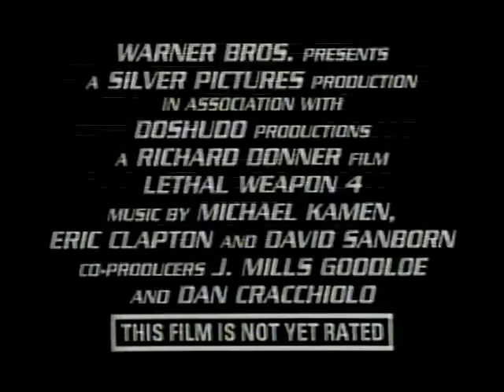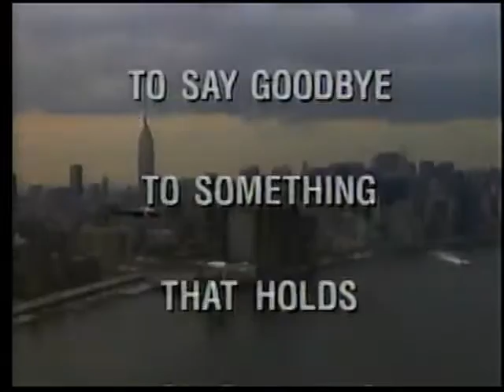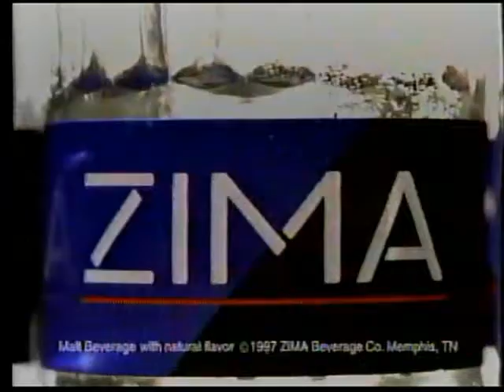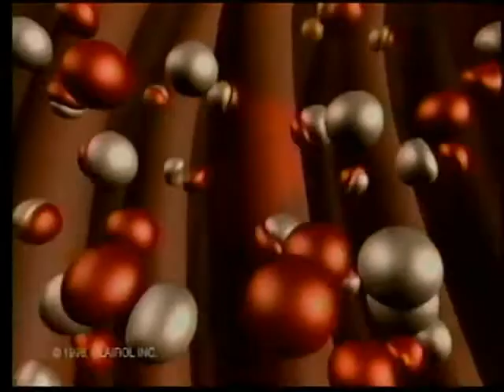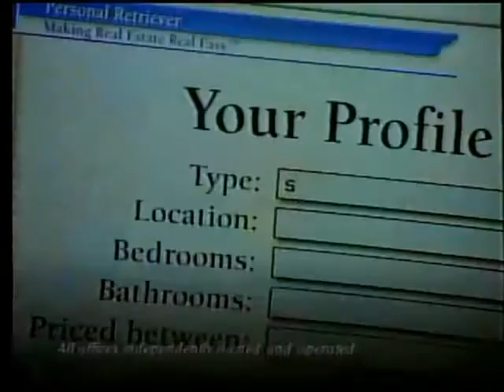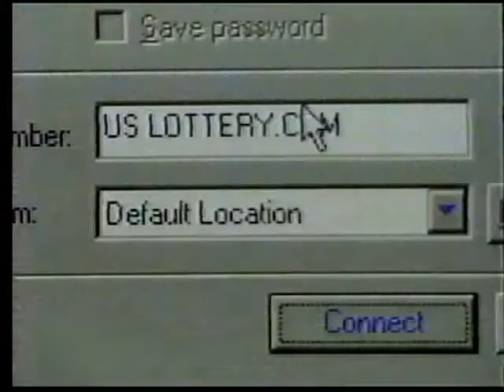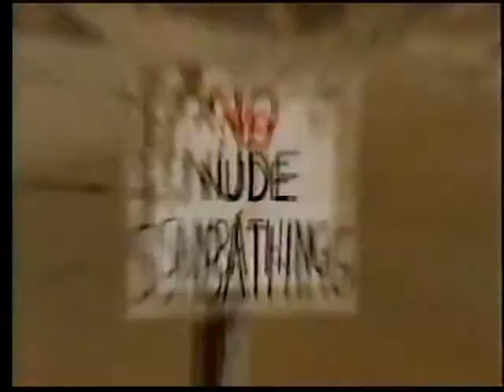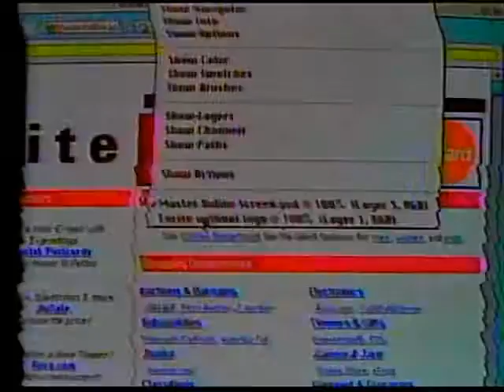KHQ "Q6" NBC Commercials May 14, 1998 (Seinfeld finale)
Commercials aired during the final episode of Seinfeld on NBC (KHQ-Spokane, WA) on May 14, 1998.

1. 00:00 Tonight, the final Seinfeld, and the season finale of ER.
2. 00:23 Tonight on Q6 news, deceptive adult internet websites
3. 00:53 Dodge Neon (Northwest Dodge Dealers)
4. 01:23 Watch Q6 news at 5 (Shaw & Daniels)
5. 01:28 Lethal Weapon 4 (movie)
6. 01:58 Old Navy (with Joan Collins)
7. 02:28 Nissan Altima
8. 02:58 Herbal Essences Shampoo (with Dr. Ruth)
9. 03:28 Season finale of ER (tonight after Seinfeld)
10. 03:48 Dateline next Monday (a company video ridiculing all minorities)
11. 04:00 Godzilla (movie)
12. 04:30 Garden Burger
13. 05:00 Zima
14. 05:30 American Express (with Magic Johnson)
15. 06:00 Buick Century
16. 06:30 Suddenly Susan and Caroline season finales (next Monday)
17. 07:01 Clairol Hair Color Cream (with Kirstie Alley)
18. 07:31 Visa credit card
19. 08:02 Coldwell-Banker personal retriever
20. 08:18 Wendy's
21. 08:33 3rd Rock season finale (next Wednesday)
22. 09:03 Tonight on Jay Leno (Jerry Seinfeld plus mystery guest)
23. 09:07 NBA on NBC this weekend, the playoffs (Lakers vs. Jazz and Pacers vs. Bulls)
24. 09:26 Toyota Camry (Inland Empire Toyota Dealers)
25. 09:56 GTE Wireless
26. 10:27 USLottery.com
27. 10:56 Debra Wilde, this summer on Q6
28. 11:02 Coors Light
29. 11:32 Quest for Camelot (movie)
30. 11:47 Advantage Flea treatment
31. 12:17 Jolly Ranchers Jolly Jellies
32. 12:32 Cadillac Seville STS
33. 13:02 Mad About You and Frasier season finales (next Tuesday)
34. 13:34 Budweiser Beer
35. 14:04 Mastercard credit card (internet shopping)
36. 14:35 A Perfect Murder (movie)
37. 14:50 Cellular One
38. 15:05 Fuijifilm Digital Camera and film
39. 15:35 Dateline (this Friday)
40. 15:45 Daytime Emmys (this Friday)
41. 16:05 Tonight on Jay Leno (Jerry Seinfeld plus mystery guest)
42. 16:08 Season finale of ER (next)
43. 16:29 KHQ Q6 news update with Randy Shaw
44. 17:00 Quinto (Washington State Lottery)
45. 17:30 Country Homes Power Equipment
46. 18:00 Watch Q6 news at 5 (Shaw & Daniels)
47. 18:06 Canon Image Anywhere office machines
48. 18:36 GAP Khakis
49. 19:06 Tomorrow Never Dies (now available on VHS)
50. 19:21 Advil
51. 19:36 Apple Computer
52. 20:06 The Bridges of Madison County (next Sunday)
53. 20:26 Thank you Seinfeld for 9 great years